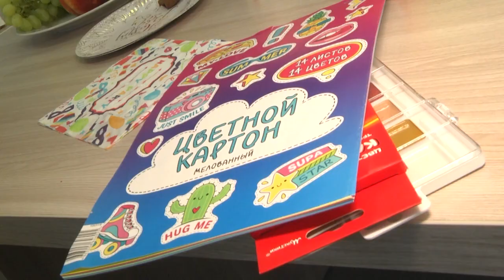2021-08-27 г. Брест. Акция «Соберём портфель в школу!». Новости на Буг-ТВ.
Акция «Соберём портфель в школу!» в Брестской областной нотариальной конторе.